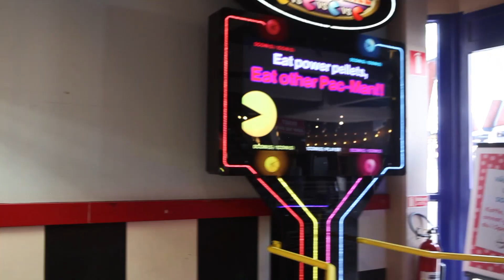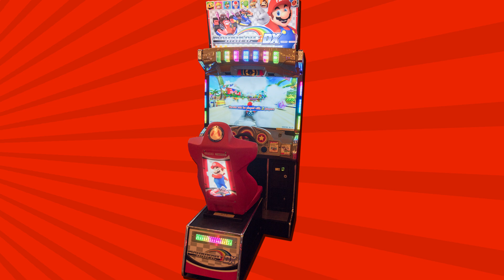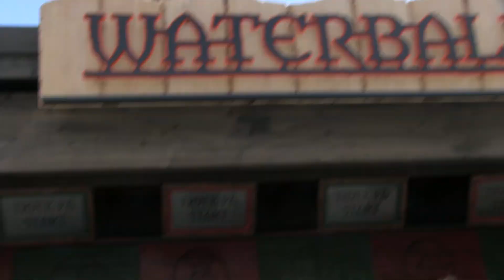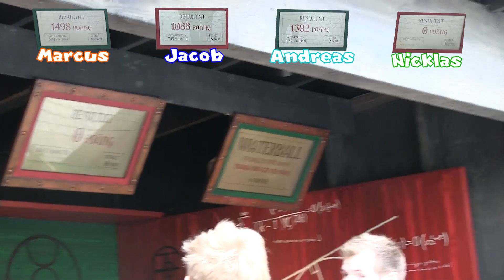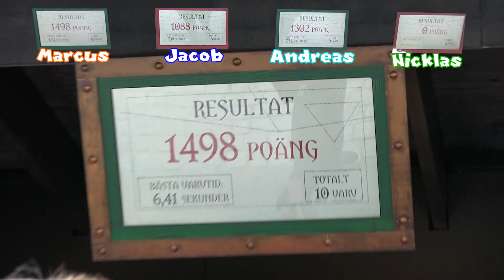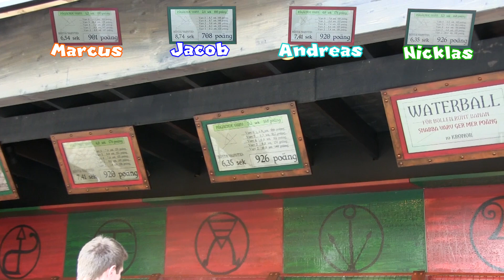Spelkväll S1E11: Lisebergs spelhus med Nicklas, Jacob och Andreas!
Här har vi den efterlängtade Lisebergs-spelkvällen! Vi fick tillstånd av Liseberg att komma dit under tiden parken var stängd så vi kunde spela in i lugn och ro vilket jag är väldigt tacksam över! :D

Det gav oss möjligheten att spela in denna videon som är en av de största produktionerna jag nånsin gjort. Jag vill absolut göra flera stora produktioner då det var det jag strävade efter långt innan let's plays även fast jag älskar göra let's plays också! :D

Hoppas ni gillar denna videon lika mycket som jag gillade att göra den :D

Tack till Liseberg, ni som kollar, spelarna och Evelin som hjälpte till med filmning och planering!

► Spel: Arkadspel

→ Andreas
→ Jacob